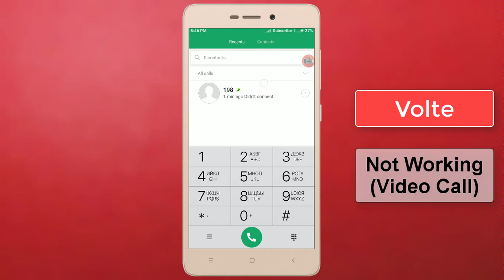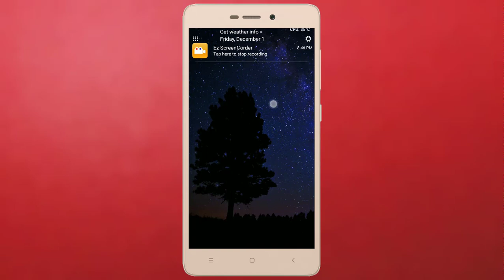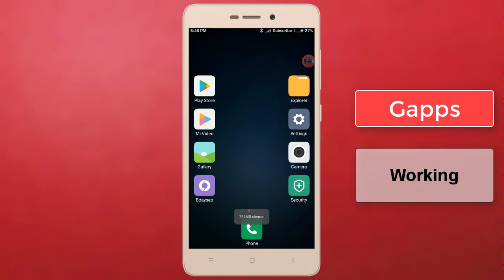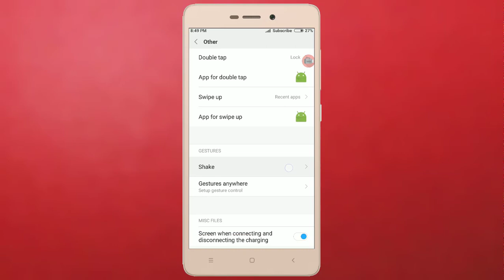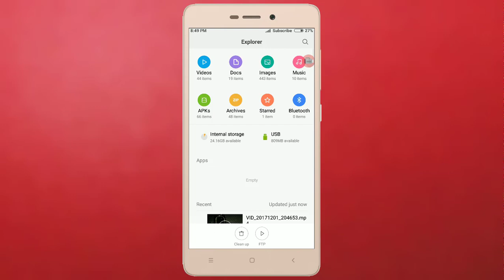MIUI TeleVox For Redmi 3s prime/3x/3s Review & Download Links 2017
Thanks To Developers Of MIUI TeleVox.